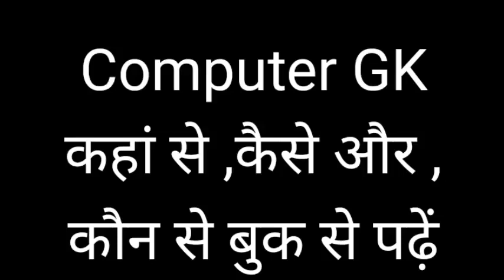Hostel Warden 2024|| Computer GK 30 MCQ|| कौन सी बुक पढ़े कितना |टॉपिक पढ़ सकते हैं